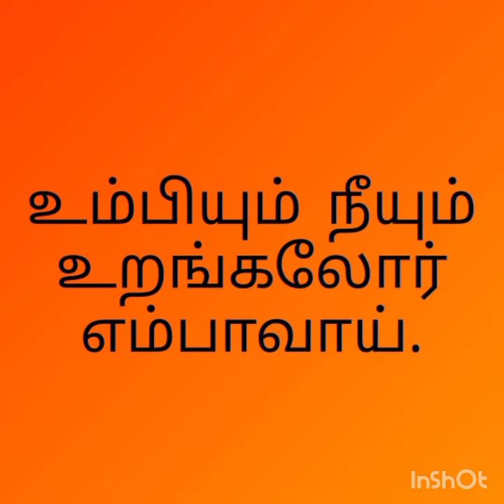Thiruppavai Day 17 verse chanted by Sindhi and Madhu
Video from Rani/Sindhi/ Madhu